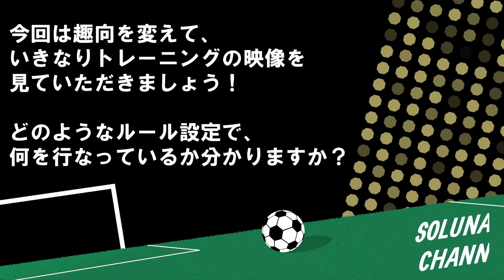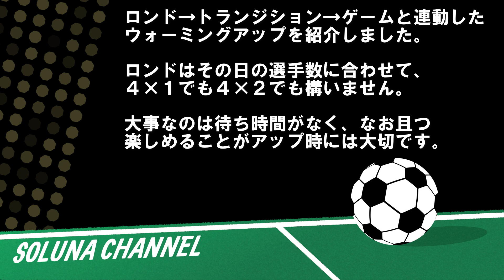ロンドを絡めたウォーミングアップ 【ジュニアフットサルトレーニング】